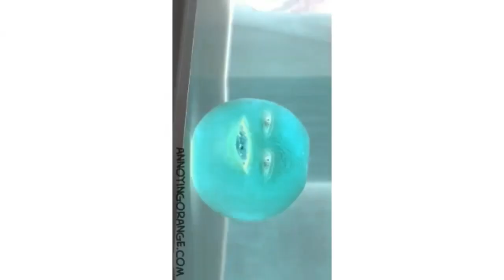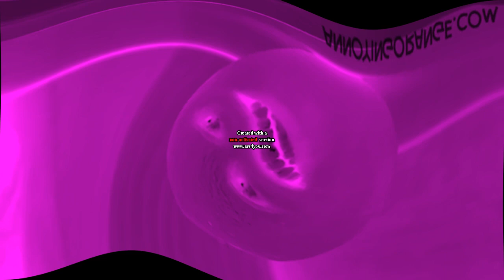Klaskyklaskyklaskyklasky Preview 2 Annoying Orange Effects 2